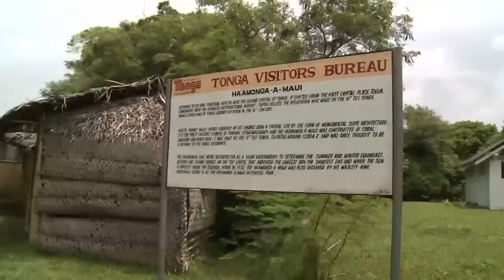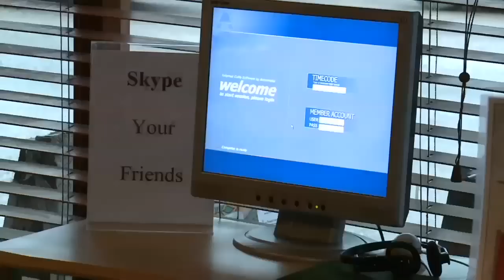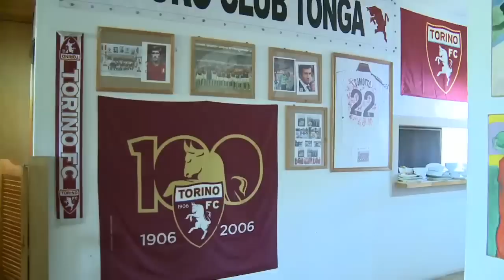Tonga Pt1, EP63 Promo (HD)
Show 63 -- "Tonga Pt. 1"
Latitudes & Attitudes casts off on a Share the Sail from The Moorings base in the exotic Kingdom of Tonga, the only South Pacific island nation never ruled by Europeans. In part one, the crews explore the main island of Tongatapu then sail to the remote island group of Vava'u. Next, at the Annapolis Sailboat Show, Bob checks out Colligo Marine's innovative line of synthetic standing rigging that's stronger than conventional steel wire. We round out the episode with the weekly "Sailing Made Easy" tip by the American Sailing Association, a "Rules of the Road Q&A" from the Marine Institute, "Underway" photos from our viewers, and "Bob's Attitudes".